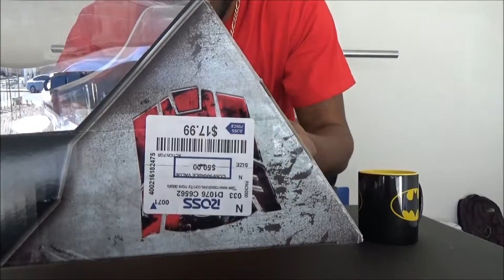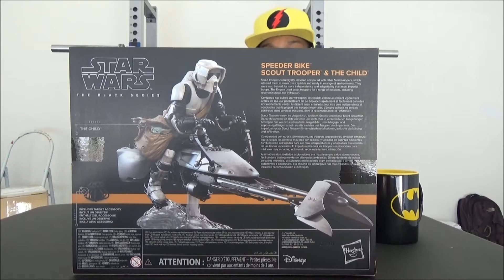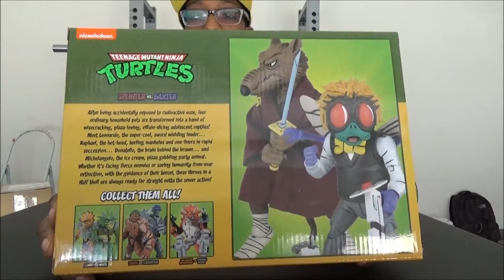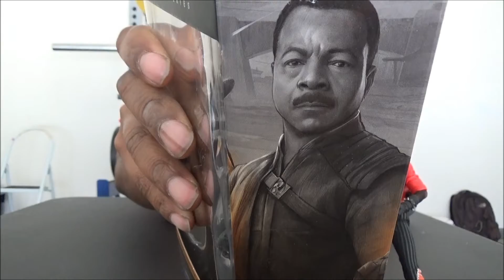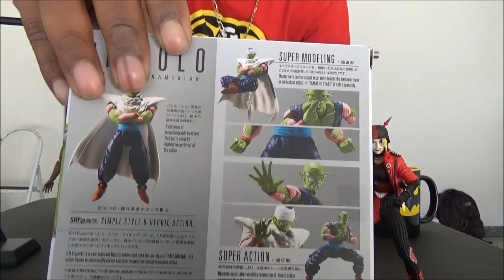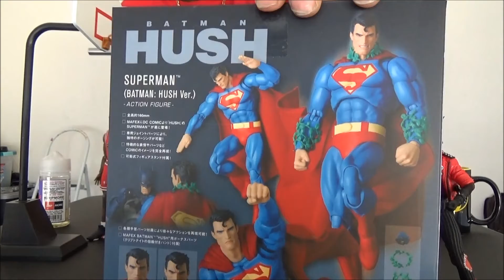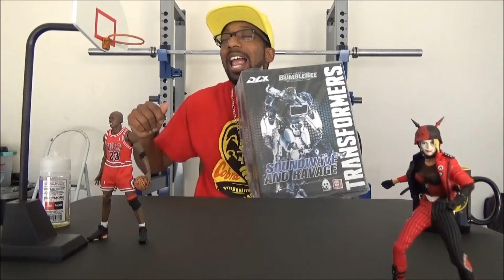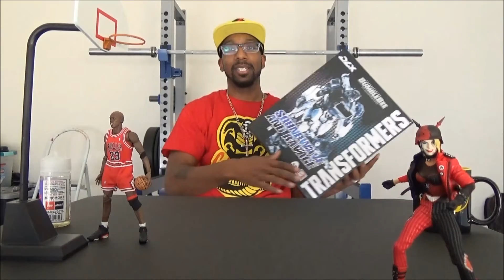Back with the action figure haul!...you don't have this one!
This haul was 3 months in the making so some of these figs are no longer in store and not available. but always check Amazon and other online retailers if you would like to purchase the figs you see in this video.